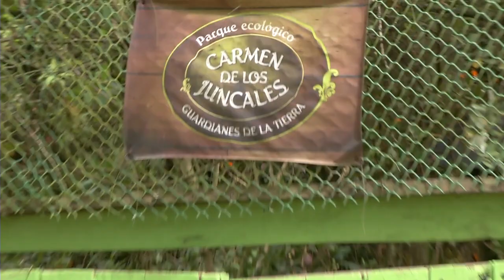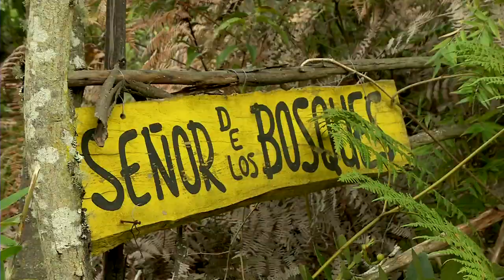Cómo se cuida el último nacimiento de agua en la sabana de Bogotá- Tabio. Armando Junca.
Armando Junca, ambientalista, protege uno de los últimos nacimientos de agua de la sabana, en la población de TABIO, Cundinamarca.